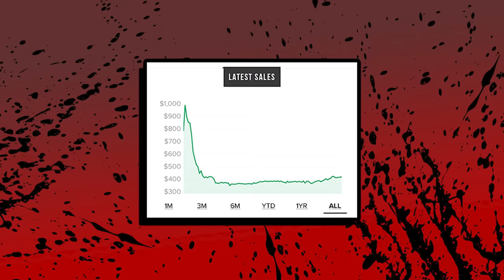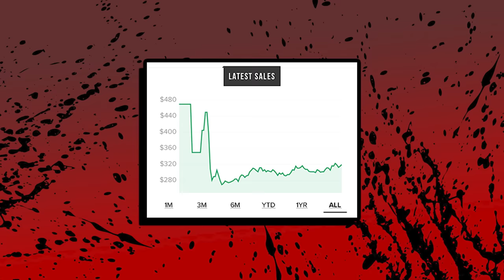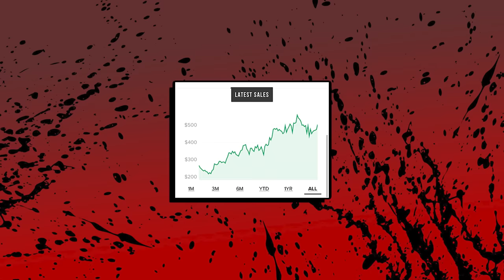How to Become a Successful Sneaker Reseller in 2022! *REVEALING OUR SHOE INVESTMENT SECRETS*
Join Our VIP Club for Free!

Live on Wednesday, Dec. 8th at 6:00MST!

CommonHype

In today's video, we share with you a bunch of footage from today which includes sneaker cashouts, buying shoes, sneaker reselling advice, how to become a successful reseller in 2022 and profit from selling shoes, buying vintage clothing, and a day in the life of a sneaker store owner. We headed to the Sneaker Room to talk 2020 Sneaker Reselling with Johnson. We discuss Jordan 11 Cool Grey and Jordan 1 Patent Bred investments. We go in depth on how you can start reselling shoes / sneakers successfully and for a profit. We also spent around $2,500 on pairs we unboxed today. We bought a giant pack of Nike Dunk Lows like the Archeo Pink and Georgetown and give some great sneaker reselling investment advice that can help you make money and profits. We were able to get some great deals on these shoes, for us to make a good profit on. This really is what goes on in a day in the life of a sneaker business. We also share some sneaker reselling advice. We show you many sneaker unboxings in this video, which also feel like sneaker mystery boxes to us sometimes. We are starting a twitch stream, so make sure to go follow us on that platform!  We also share that we will be at Sneaker Con Fort Lauderdale 2022 in January. Based on how Sneakercon Denver, Sneakercon Dallas, Sneakercon Chicago, Sneaker con San Jose / Bay Area, Sneakercon Atlanta, Boston Got Sole, New York / New Jersey Got Sole, Sneaker con Phoenix, and Kobey's Swap Meet went, Sneaker Events in 2022 will be BANGERS. We hope you all enjoy the videos and thank you for the continued support!